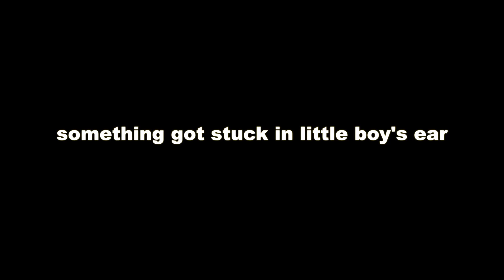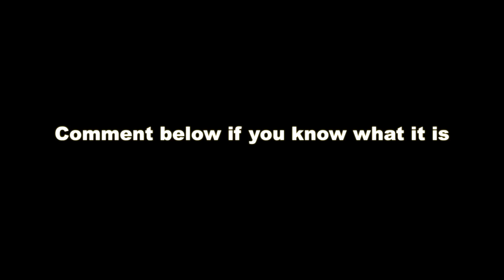Removing Something Black from Little Boy's Ear. Is it an Earwax or Not?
Ear Wax Removal Kit
Thinergy for Weight Loss